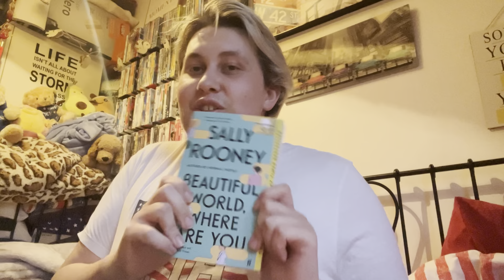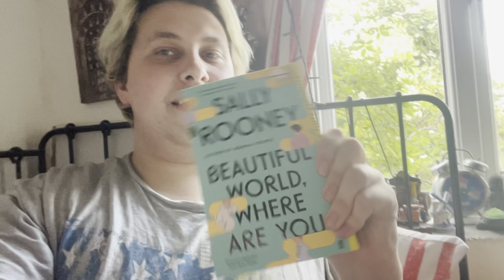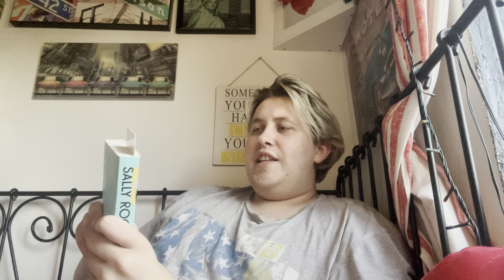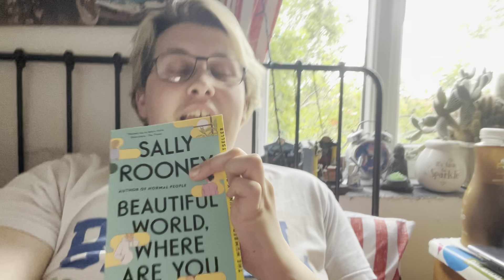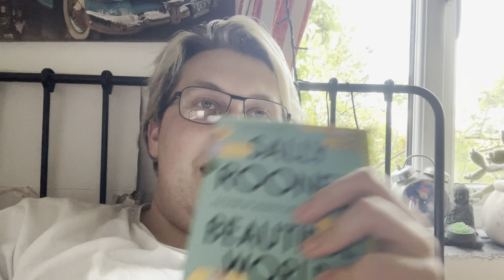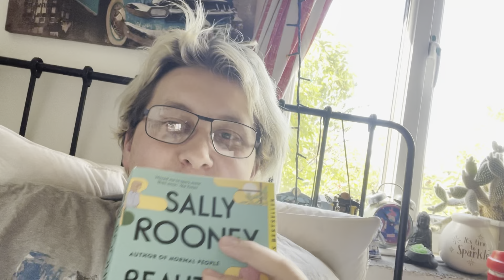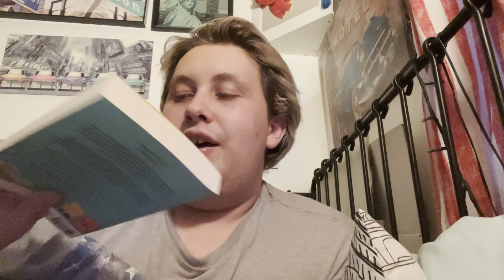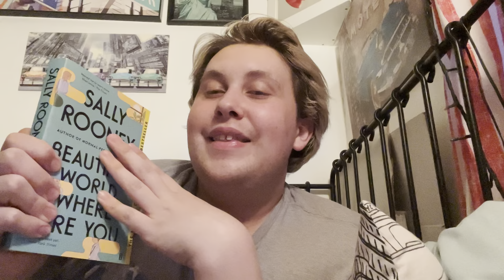Beautiful World, Where Are You? by Sally Rooney | Reading Vlog & Spoiler-Free Review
Hope you enjoyed this video and you are doing well!! As you will see from my reading vlog, I had a somewhat shaky start with this book but then I fell totally in love with it. Great!